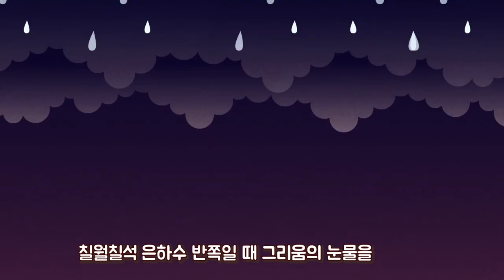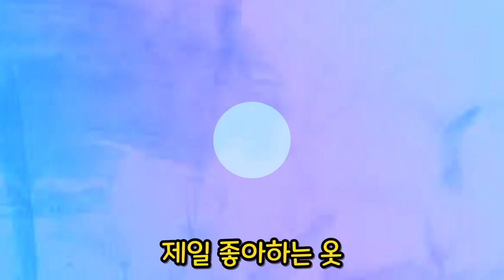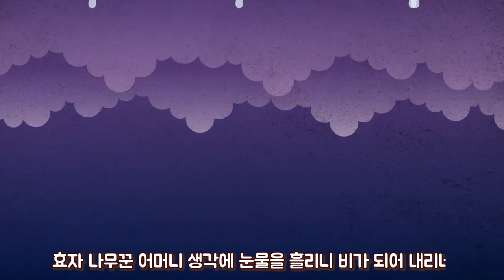동화동요모음 │동요 │26분 ♪ │ 좋은한그루 │ ♥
★구독★ 유아체육 한그루  동요 동화 유아체육 율동 유튜브채널
한그루 유튜브 채널을 구독하고, 동요를 따라 불러봅시다!